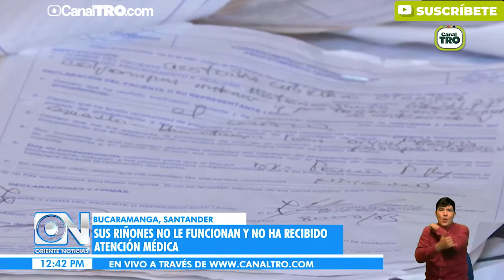Paciente con insuficiencia renal asegura estar en el paseo de la muerte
Con tan solo un 30% del funcionamiento de sus riñones, una paciente de Medimás asegura estar en el paseo de la muerte debido a que su EPS no le autoriza los procedimientos médicos que requiere en su grave estado  de salud.